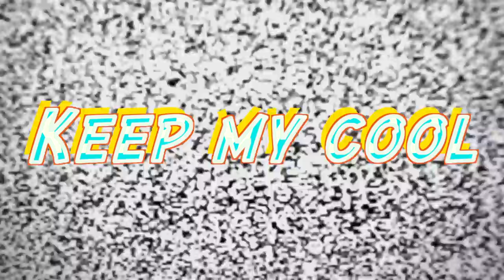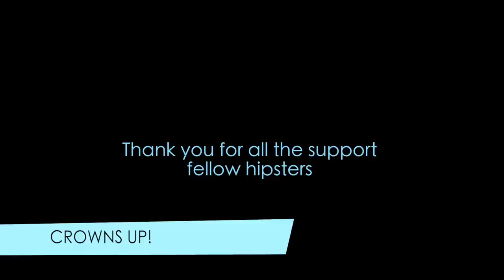Parris Goebel & The Royal Family - Keep My Cool by Aaradhna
Pastel Posse
Hello 2013

Wanted to do something fun. As soon as i heard this song i had a whole visual for it. With the help of my friends and the comfort of our home ;), we put this together. I was heavily inspired by Aaradhnas album (it's a must get/buy/listen) so thank you Aaradhna for making good music.
My goal in life is to always deliver good, honest, soulful art.

Parris x

Thank you to BGPOPS for supporting us dreamers :)
and thank you to Mr Whyte for filming.